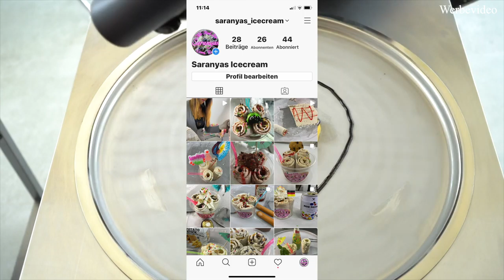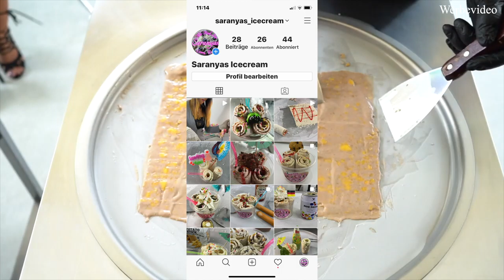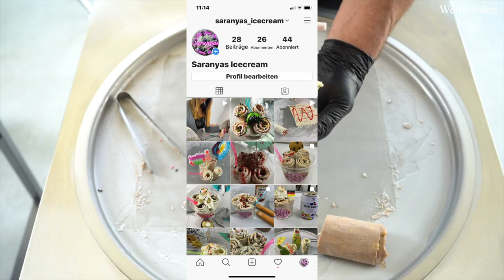Mango Icecream Rolls Homemade with Ice Roll Mashine very very delicious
Saranya's best Thai Fried Style Ice Cream Rolls. Every Day new Movie.
Take care Everybody!  Hope you Guys to enjoy my Movies.
Equipment:
DJI Mini Pocket Camera, I buy in Iconsiam Mall in Bangkok DJI Shop
DJI Magic Mini Ultra Light 249g, I buy in Icon Siam Mall Bangkok DJI Shop
DJI Osmo Handheld Gimbal, Mobile 3, I buy in Iconsiam Mall Bangkok DJI Shop
Sony Alpha III 4 K Camera, I buy in Hua Hin Market Village Big Camera Shop
Final Cut Pro X Program App Store
Saranya's และ Martin's Homemeade Ice Cream Rolls ไอศกรีม
ไอศครีมทอดสไตล์ไทยที่ดีที่สุดของ Saranya ภาพยนตร์ใหม่ทุกวัน
ดูแลทุกคน! หวังว่าพวกคุณจะเพลิดเพลินไปกับภาพยนตร์ของฉัน
อุปกรณ์:
DJI Mini Pocket Camera ฉันซื้อที่ Iconsiam Mall ในกรุงเทพ DJI Shop
DJI Magic Mini Ultra Light 249g ฉันซื้อที่ Icon Siam Mall Bangkok DJI Shop
DJI Osmo Handheld Gimbal, มือถือ 3, ฉันซื้อที่ Iconsiam Mall Bangkok DJI Shop
กล้อง Sony Alpha III 4 K ฉันซื้อที่ Big Market Shop ที่ Hua Hin Market Village
Saranya's læa Martin's Homemeade Chips Cream Cream Rolls xịṣ̄krīm
xịṣ̄ khrīm thxd s̄tịl̒ thịy thī̀ dī thī̀s̄ud k̄hxng Saranya p̣hāphyntr̒ h̄ım̀ thuk wạn
dūlæ thuk khn! H̄wạng ẁā phwk khuṇ ca phelidphelin pị kạb p̣hāphyntr̒ k̄hxng c̄hạn
xupkrṇ̒:
DJI Mini Pocket Camera c̄hạn sụ̄̂x thī̀ Iconsiam Mall nı krungtheph DJI Shop
DJI Magic Mini Ultra Light 249g c̄hạn sụ̄̂x thī̀ Icon Siam Mall Bangkok DJI Shop
DJI Osmo Handheld Gimbal, mụ̄x t̄hụ̄x 3, c̄hạn sụ̄̂x thī̀ Iconsiam Mall Bangkok DJI Shop
kl̂xng Sony Alpha III 4 K c̄hạn sụ̄̂x thī̀ Big Market Shop thī̀ Hua Hin Market Village
phelng: YouYube Studio
Ice Cream Rolls
Ice Cream
Cream Rolls